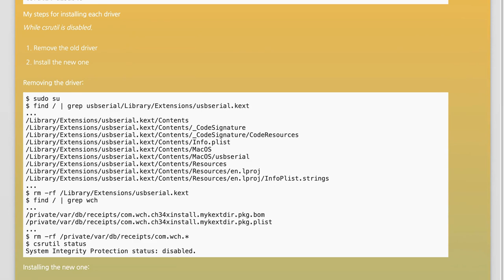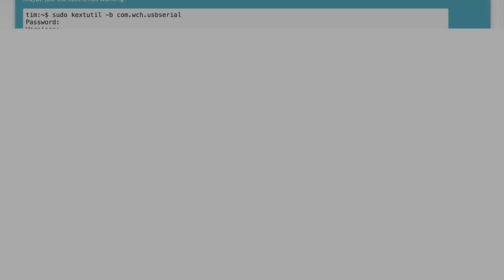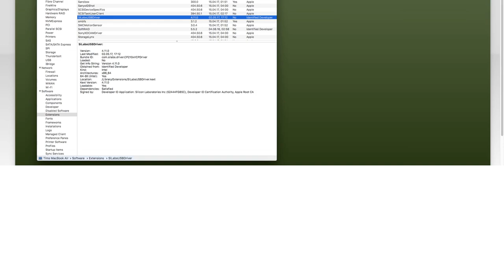How to Install CH34x Driver/Kext on macOS Sierra: Step-by-Step Guide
In this video, we’ll walk you through the process of installing the CH34x driver or kext on macOS Sierra. Whether you're a developer working with USB devices or simply need to connect hardware that relies on this driver, our step-by-step guide will ensure you have everything you need to get started. Join us as we simplify the installation process and help you troubleshoot common issues along the way!

Today's Topic: How to Install CH34x Driver/Kext on macOS Sierra: Step-by-Step Guide

Related to: ch34xdriver, ch34xkext, installch34xmacos, macossierradriverinstallation, step-by-stepguide,